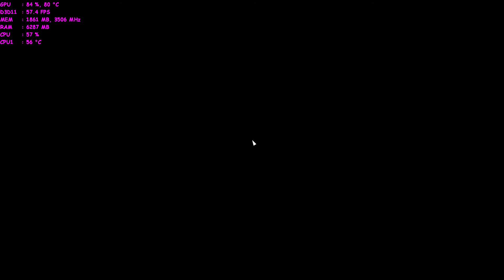BF1 - TDM gameplay | GTX 960 2gb & AMD FX6300 | 1080p 60 fps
Settings: Medium w/ HBAO+ and maxed anti-aliasing.
***Computer Specifications
OS:Windows 10 enterprise 64 bit
Gpu: Inno3d Herculez2x oc GTX 960 2gb gddr5
CPU:FX6300 AMD
Psu: Seasonic s1211
Ram: RipjawsX 8gb Dual red
HDD: WD blue 1tb
SSD: Samsung 850 evo series 500gb
Monitor: Asus Vc239H 1080p Full HD
MOBO: gigabyte 970a ds3p